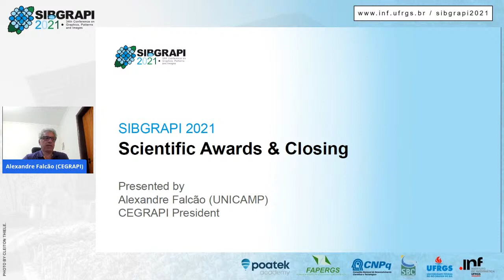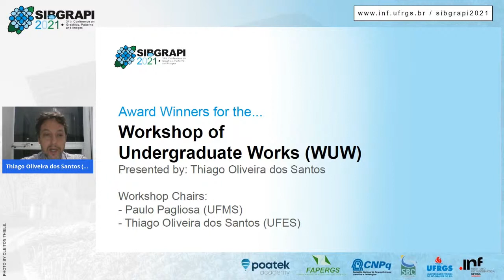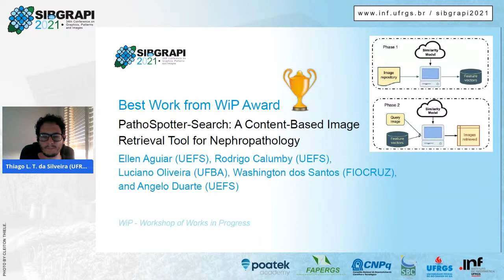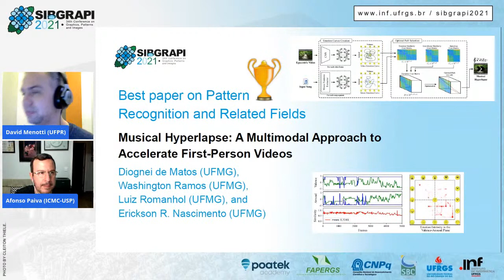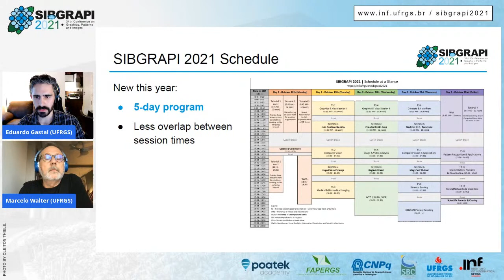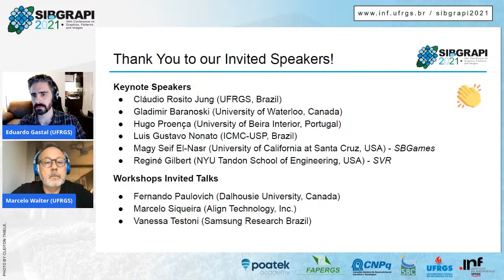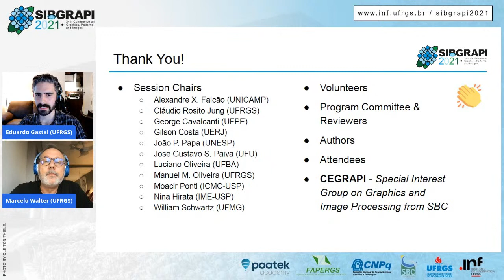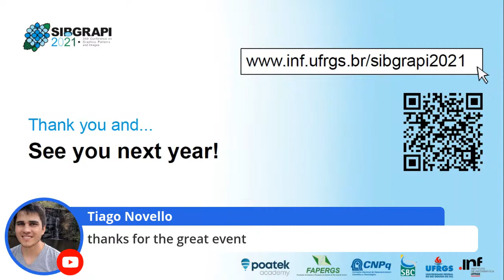SIBGRAPI 2021 | Scientific Awards & Closing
Welcome to SIBGRAPI 2021 – the 34th Conference on Graphics, Patterns and Images!

This year we have an entirely virtual event, occurring from Monday October 18th to Friday October 22nd, 2021 (a total of 5 days), in a week filled with exciting presentations in Image Processing, Computer Graphics, Pattern Recognition, and Computer Vision.